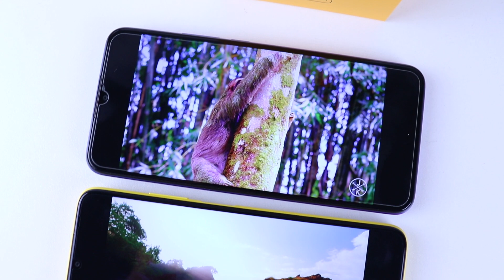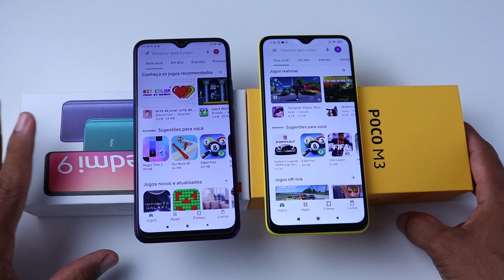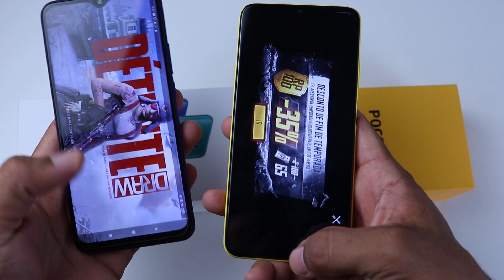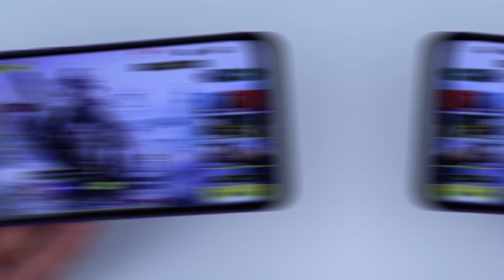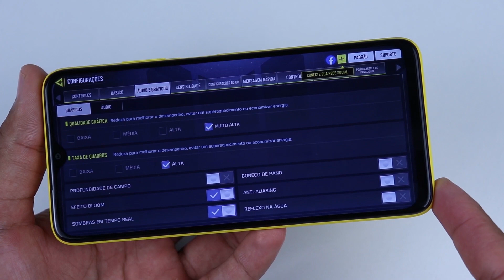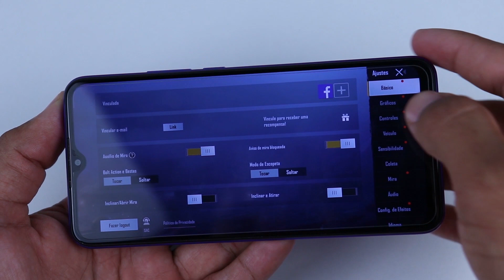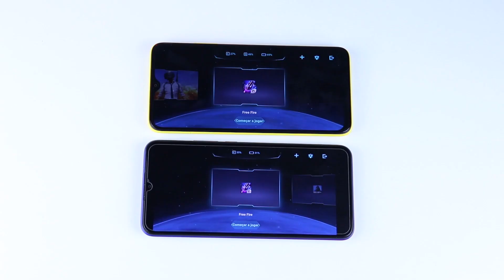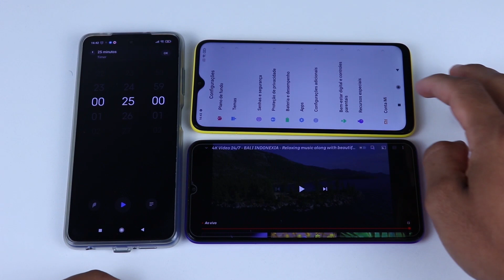Não se engane! POCO M3 vs REDMI 9 - Qual é o melhor??? Comparativo COMPLETO, Jogos, Câmera e mais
Hoje trago o comparativo entre o POCO M3 e o Redmi9, fica ligado que vou falar qual é o melhor em câmeras, em jogos, vou fazer teste de bateria e muito mais, então vamos conferir mais informações desses dois aparelhos no vídeo acima.

➥ 𝗖𝗢𝗠𝗣𝗥𝗘 𝗢 𝗥𝗘𝗗𝗠𝗜 𝟵 𝗢𝗨 𝗣𝗢𝗖𝗢 𝗠𝟯 𝗔 𝗩𝗜𝗦𝗧𝗔 𝗢𝗨 𝗣𝗔𝗥𝗖𝗘𝗟𝗔𝗗𝗢 𝗡𝗔 𝗔𝗠𝗔𝗭𝗢𝗡
📱 REDMI 9
📱 POCO M3

➥ 𝘾𝙚𝙡𝙪𝙡𝙖𝙧𝙚𝙨 𝙦𝙪𝙚 𝙧𝙚𝙘𝙤𝙢𝙚𝙣𝙙𝙤 𝙘𝙤𝙢 𝙚𝙨𝙩𝙤𝙦𝙪𝙚 𝙣𝙤 𝙗𝙧𝙖𝙨𝙞𝙡 𝙚 𝙜𝙖𝙧𝙖𝙣𝙩𝙞𝙖 𝙙𝙚 𝙚𝙣𝙩𝙧𝙚𝙜𝙖!
📱 POCO X3
📱 Redmi Note 9
📱 Galaxy A31
📱 Redmi Note 8
📱 Redmi Note 8T
📱 Redmi Note 8 Pro
📱 Moto G8 Plus
➥ 𝗣𝗮𝗿𝘁𝗶𝗰𝗶𝗽𝗲 𝗱𝗼 𝗻𝗼𝘀𝘀𝗼 𝗴𝗿𝘂𝗽𝗼 𝗱𝗲 𝗼𝗳𝗲𝗿𝘁𝗮𝘀 𝗻𝗼 𝘁𝗲𝗹𝗲𝗴𝗿𝗮𝗺

🚀 JBL GO 2
🚀 Echo Dot (Alexa)